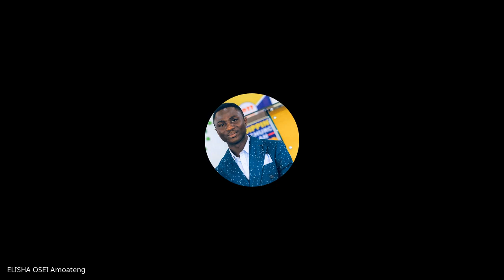Galatians, Ephesians, Philippians, Colossians,1&2 Thessalonians | Lecture 3 : BC305-GEPCT-20230125